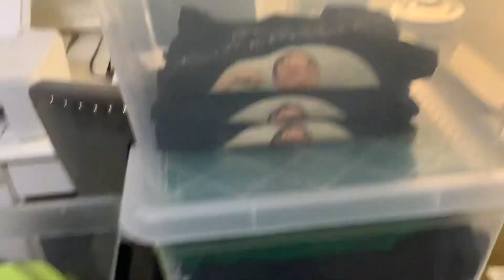Kenny T shirts 😡😡😡